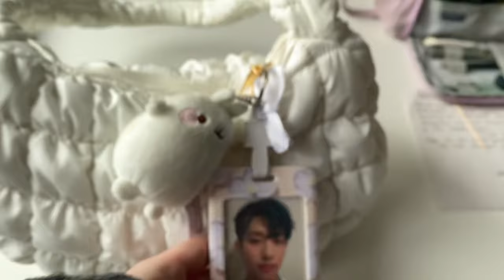grwm for the eric nam concert + concert vlog ദ്ദി ˉ͈̀꒳ˉ͈́ )✧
helloooooo everynyan ᨐฅ